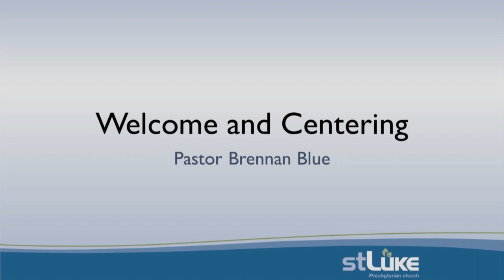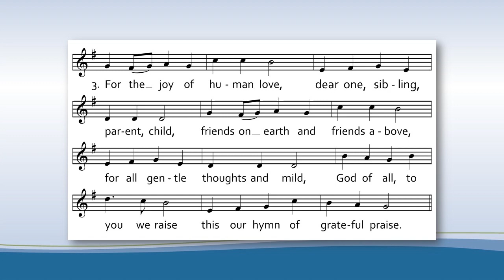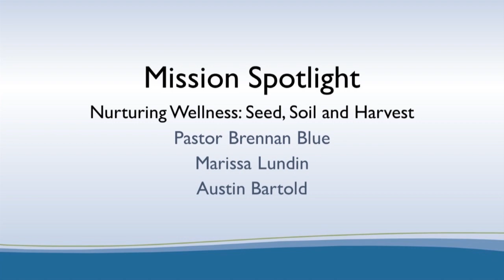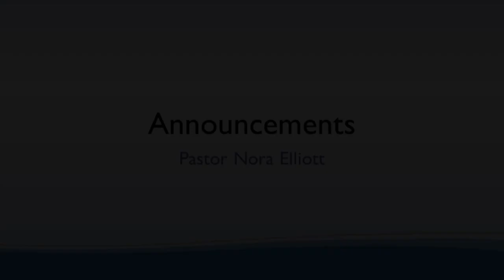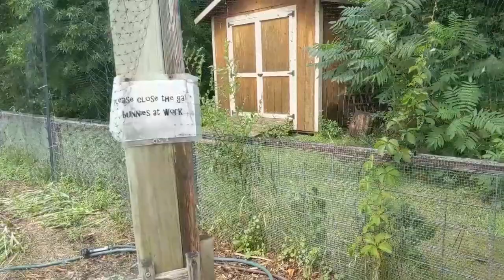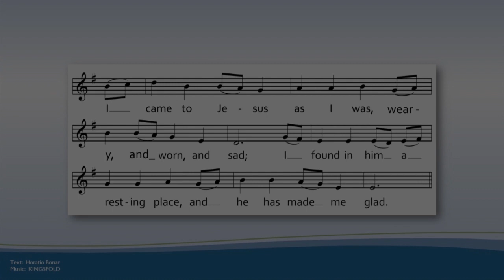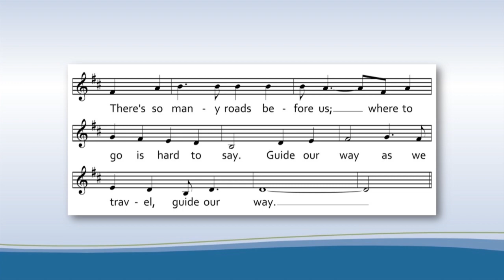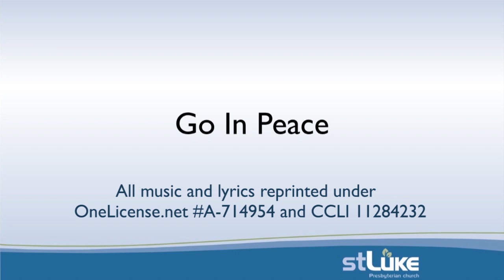Worship: Sunday, August 16, 2020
Welcome to online worship at St. Luke Presbyterian Church!